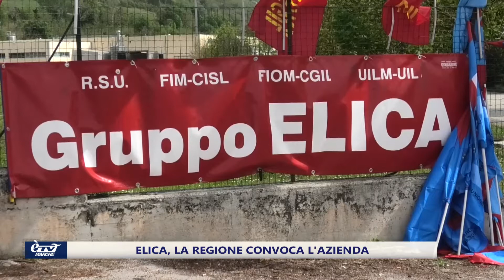Elica, la Regione convoca l'azienda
Vertenza Elica la regione Marche convocherà i vertici aziendali per un incontro e per trovare una soluzione che consenta all'azienda di vedere un futuro nella regione. È quanto emerso dal tavolo di confronto svoltosi a Palazzo Raffaello con le sigle sindacali.